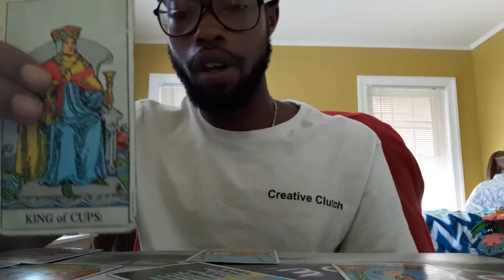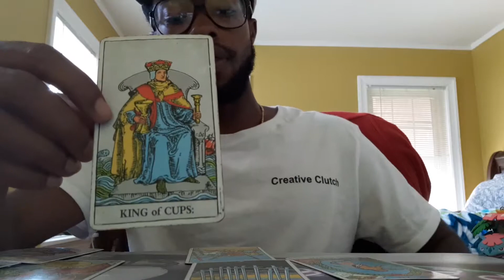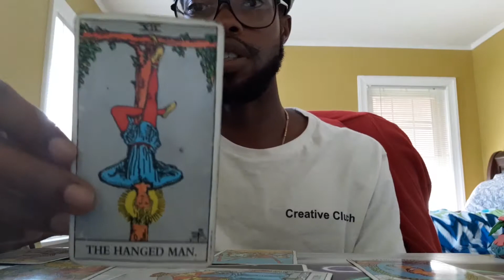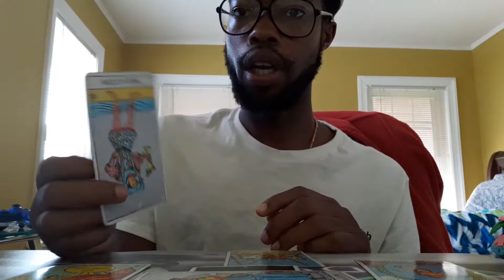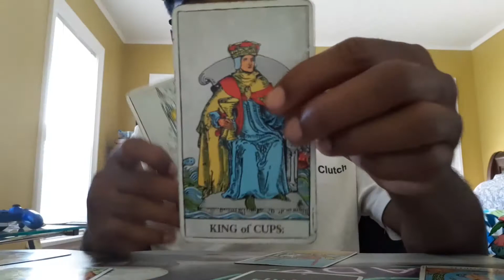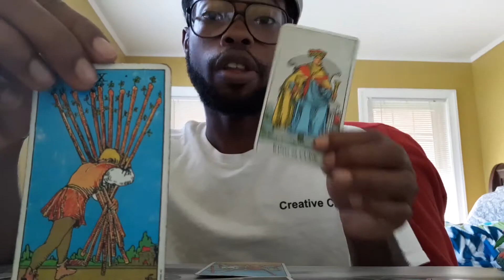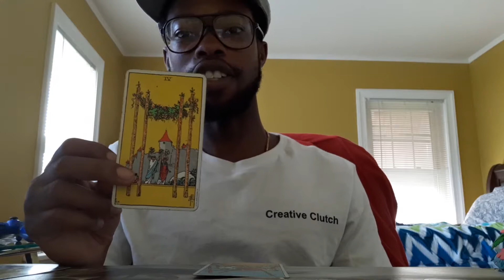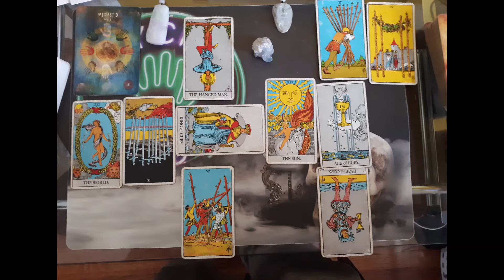Cancer September monthly reading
I apologize for the late upload, I had a lot of trouble with exporting the video this time around. With that being said, enjoy the rest of your September.